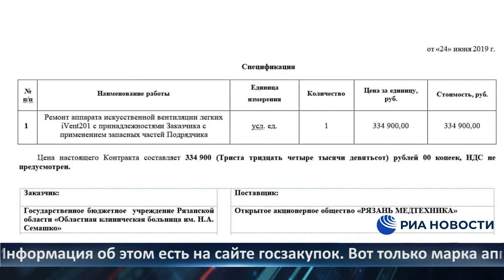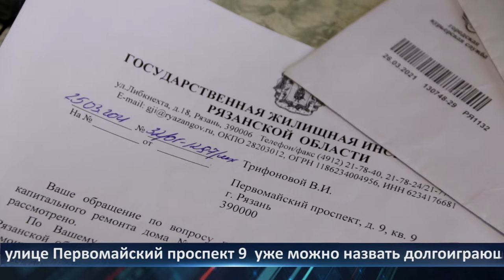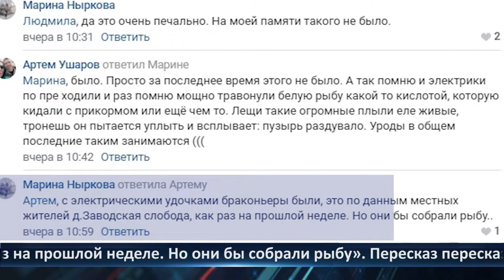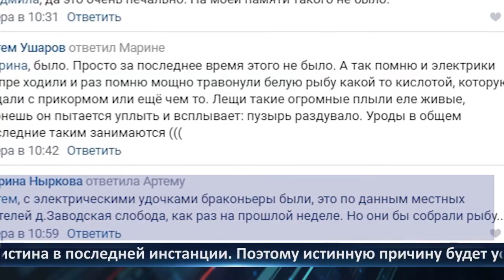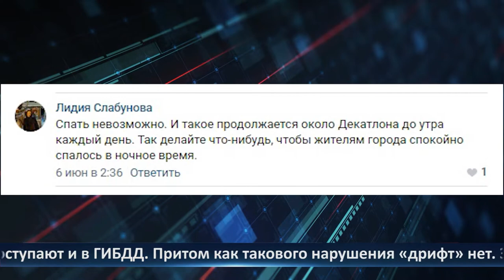День города - новости Рязани 09.06.2021